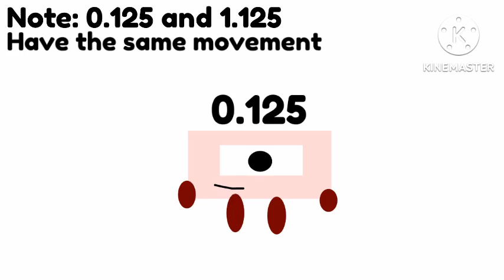Numberblocks Band Eighths but with 2 sounds